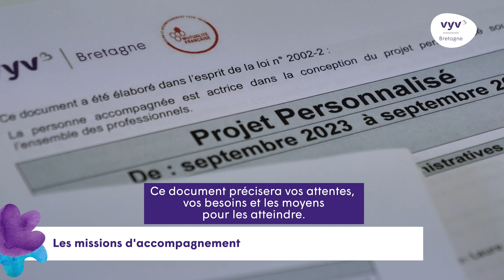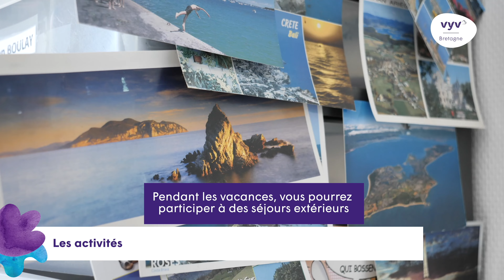Livret d'accueil du foyer d'hébergement Ty Varlen (Landudec) ‪@vyv3bretagne‬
Vous souhaitez en savoir plus sur le foyer d'hébergement Ty Varlen ? Cette vidéo vous présente le dispositif, les missions d'accompagnement, les professionnels, les activités ainsi que les modalités de contrat de séjour.